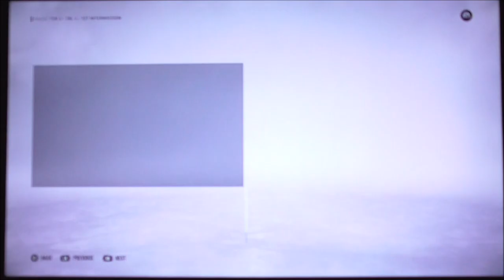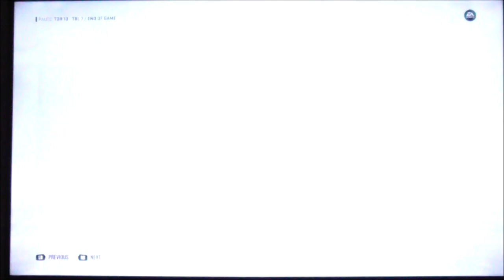NHL 22 Stanley Cup Playoffs Game 4 Maple Leafs vs Lightnings